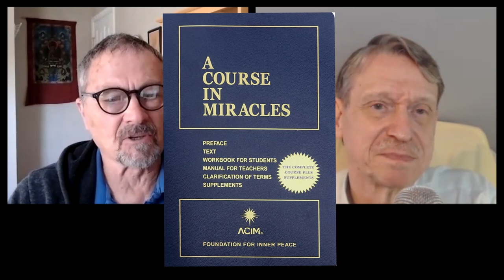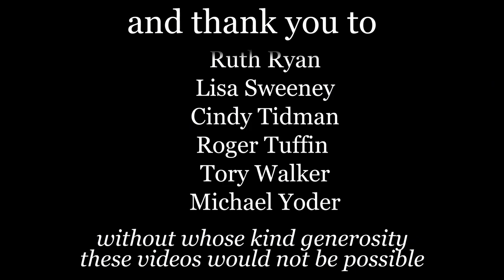Scientology, Mindfulness and the perils of present time with Joe Szimhart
Joe Szimhart shares his remarkable knowledge of religious belief and helps Jon to assess the value of 'being here now.' Observations about Scientology, Ron Hubbard's childhood, Jon's brief time in a Zen monastery and Joe's experiences in the Church Universal and Triumphant. With reference to the origins of karma as a teaching, the separate 'bodies' of CUT as compared to Hubbard's 'exteriorization'. How groups induce 'transcendent' states through repetition, fixation and mimicry, fasting and sleep deprivation which actually create different neurological states. A wide-ranging discussion taking in many points about Scientology, its offshoot Eckankar, Paul Brunton, TM, Meher Baba and Uncle Tom Cobley and all.

and check out Jon's spiffy new website!